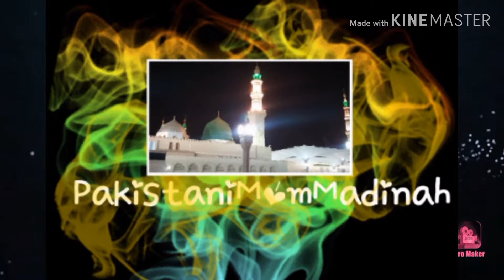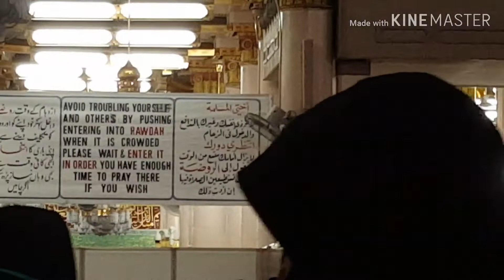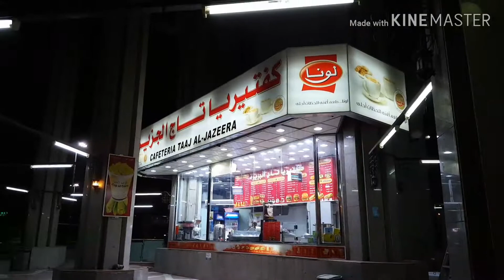Beti ki terbieat mai zyada ajar// new n beautiful view outside of haram